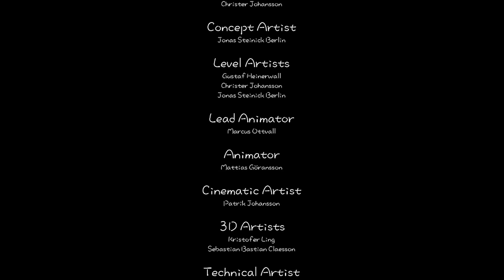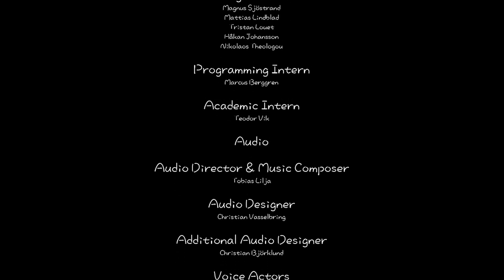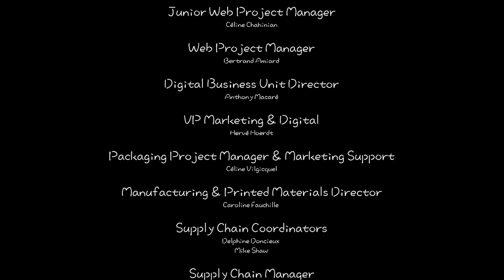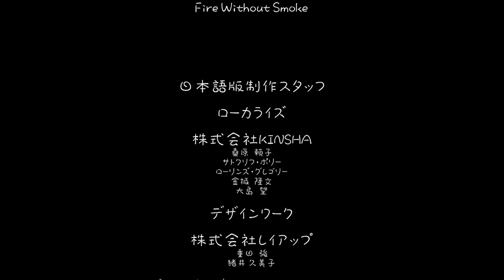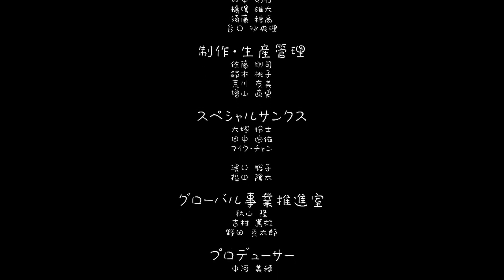低ボイスで行く悪夢の旅Part11【 LITTLE NIGHTMARES -リトルナイトメア-】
このゲーム実況は「リトルナイトメア」、「リトルナイトメア２」ゲーム実況に関するポリシー（
内容の一部にネタバレを含む可能性がありますので予めご理解してご視聴ください。 自分達用に作ったグッズですがよかったらどうぞ！↓
完全受注生産となります！

各シリーズの再生リストはこちら！↓
チャンネル3つになりました！